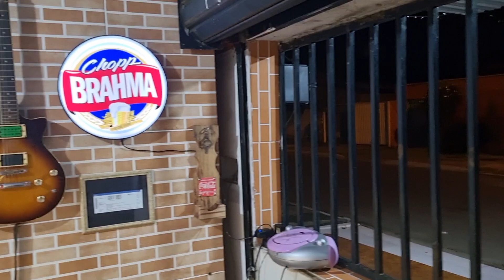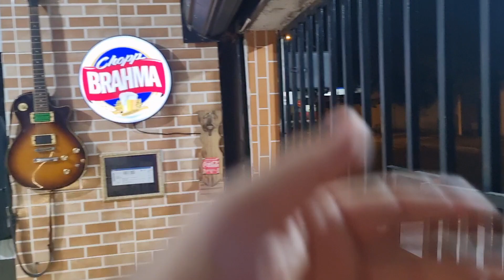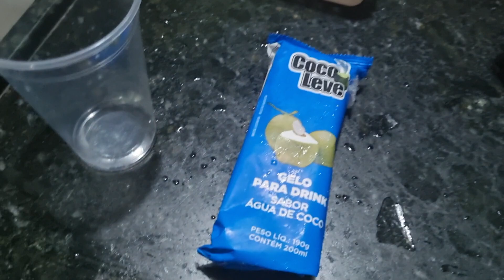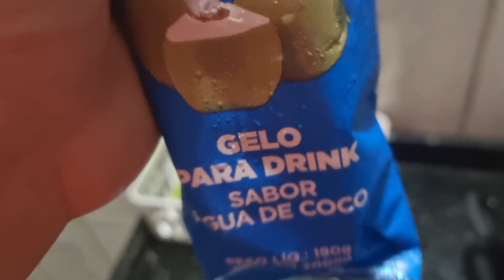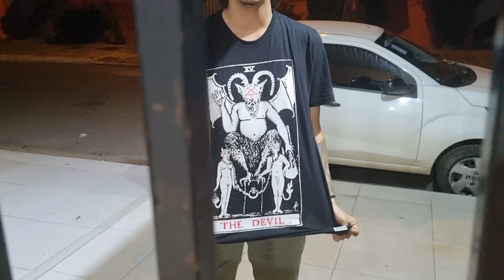Distribuidora de Bebidas - Segundona TININDOO de vendas! Meus whiskys estão acabando 🙏😁🤘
Hoje eu mostro como estão indo as vendas desta segunda feira! Um inscrito veio me visitar!

Link para adquirir o E-Book COMO MONTAR UMA DISTRIBUIDORA DO ZERO